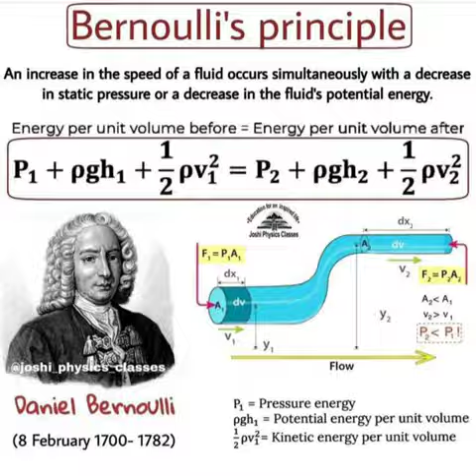Ohm's Law Bernoulli's principle Image Formation by Convex Lens Young's important formula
Ohm's Law Bernoulli's principle  Image Formation by Convex Lens Young's Double-Slit Experiment  important formula in physics for neet aiims medical exam
Success Demands dream medical college by neet student 💉👨‍⚕👩‍⚕🩺✌🏥